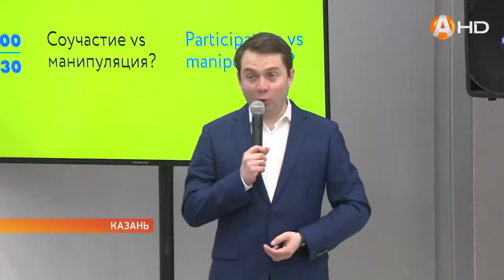В Казани узнали о развитии городов Мурманской области